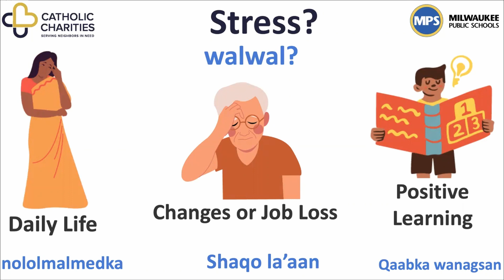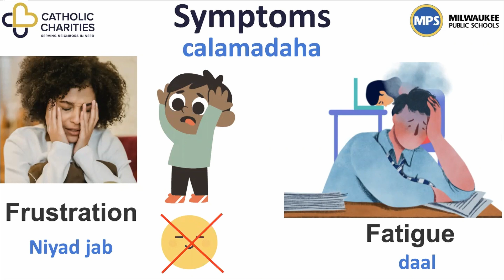Stress in Life in Somali (af Soomaali)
Maanta waxan ka hadlayna walwalka noloshu ledahay iyo muhiimada ay ledahay in aad sidagan wax u dhagaysata wayo walalku waa qayb kamid ah nolosha dadkuna sowada maran.
waxan nila wadagayna waxyabaha aad saymayn karto oo aad ku yarayso walwalka noshada si aad nolol cafimad iyo farxad leh ugu nolatid.

walwalku wa qayb cadiya oo nolsha ka mid ah. wxana sababi kara is badal ku saabsan noloshada sida in aad ilmo dhashid, xanuun kulaso darso iyo shaqo la’aan.
walwalku wuu dhib badan yahay lkn marka aad barato qaabka loo qaabilo waad ka bixi karta nolosha adag.
walwalka qaar wuu fican yahay waxanu no fududeeya inka helono falcelin fcny waxyabaha qaar. tusaale ahaan walwalka aad walwasho marka aad imtixaan gali rabtid waa dhhirigalin ka cawinaysa in aad isu diyaarisid imtixaankaas.

maxa sababa walwalka?
waxbarasho iyo shaqada oo kugu bata
dhibato kaga iman karta xaga lacagta.
dhibaato cafimaad daro iyo xasuuso adagoo kuso maray.
saacado badan ood shayqsid.

walwalku caalmado kala duwan ayuu leyahay waxana ka mid ah:
madax xanuun iyo wareer
isbadal hurdada ku saabsan iyo xasuustada oo is badasha iyo guud ahan cafimaadkaga.
cunto xumo iyo cabitaan yaraan.
jahawo wareer
walwalka saaidka waxa uu dhaliya xanuuno badan.

walwal badan oo joogta ah wuxu dhalinkara xanuuno waa wayn sida qalalka.

qaabka walwalka la iskaga ilaliyo waxa ka mid ah
maalintada qorshee
wakti la qaado reerkaga iyo asxaabtada
seexo hurdo kugu filan
jimicso markasta, so lugee cabaar, ciyaar ama jidhka kala bixi
marka aad maamuli kartid walwalkaga waxay qayb ku yeelan cafimaad kaga.

iska ilalinta walwalka
samayso cunto caafimad leh
marka aad wax xun kafikirto xasuuso hal ama labo wax oo wanagsan oo malintaada ka mid ah.
isku day in aad is dajoyo oo wakhti aad ku naso naftada siiso. isku day inaad samaysato meel bila buuqa oo aad ku tukatid ama aad ku ducaysatid.